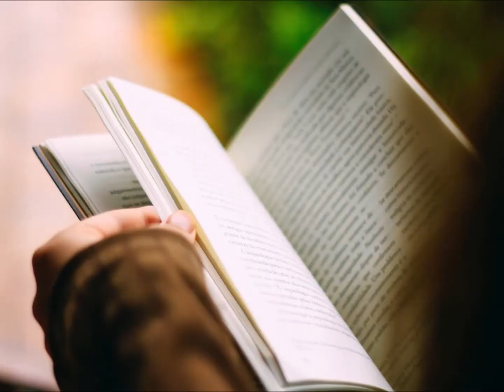To Kill A Mockingbird Jem Characterization Project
Made for 9th Grade English